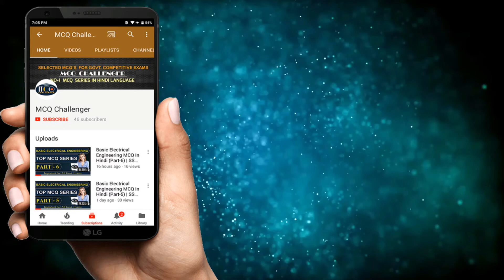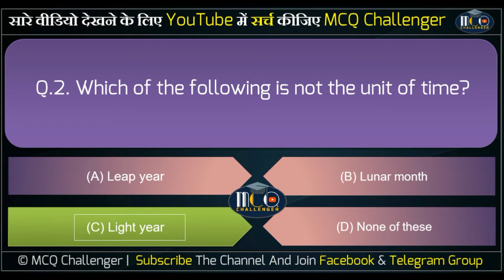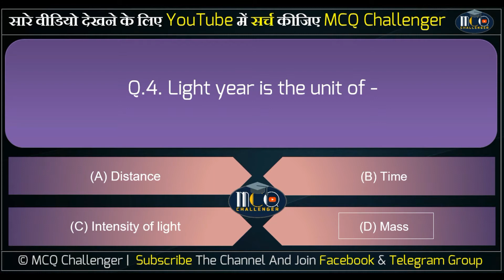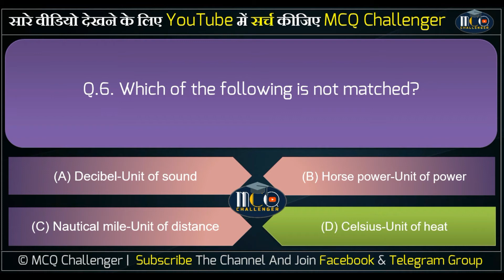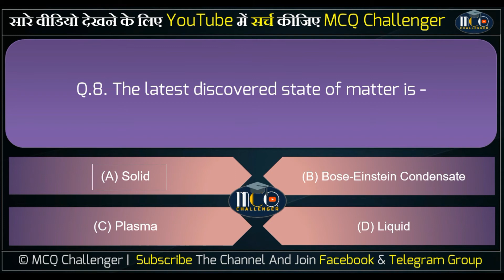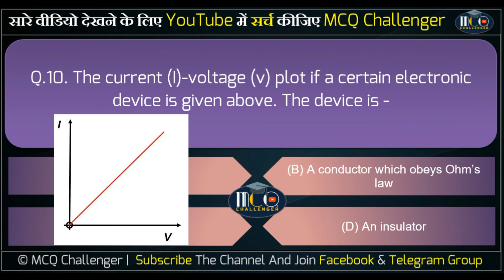SSC JE 2018 | Lucent General Science MCQ In Hindi (Part-1) | WBCS, RRB,IES,NDA,CDS | MCQ Challenger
Lucent General Science MCQ In Hindi (Part-1) ||
All Questions are important for RRB ALP, RRB JE,IES,NDA,CDS ||
MCQ Challenger_____

Do Like-Share-Subscribe___